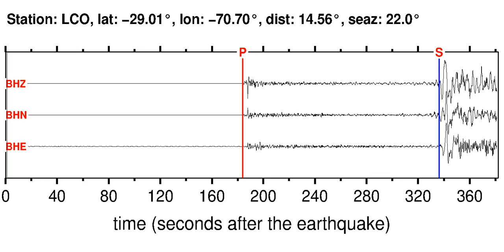LCO Soundquake: 11/22/2011 18:48:15 GMT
This is a sonification of the Central Bolivia 6.2M earthquake (11/22/2011 18:48:15 GMT). It was made from a seismogram recorded by the global seismic station LCO in CENTRAL CHILE.